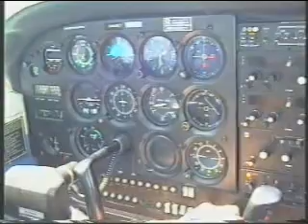San Francisco from the air June 1993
This is footage I took while on holiday (or Vacation if you are American) in the U.S.A in 1993. Its is filmed from a 4 seater Cessna 172.

The flight took off from Palo Alto airport

and then flew out to San Francisco. Some of the things you can see are Candlestick park, Golden Gate Bridge, Alcatraz Island..

and the classic San Francisco skyline. This flight took place on 4th June 1993.
Hope you like, if you can identify some of the other things I have filmed in this then please let me know so I can add to the description.